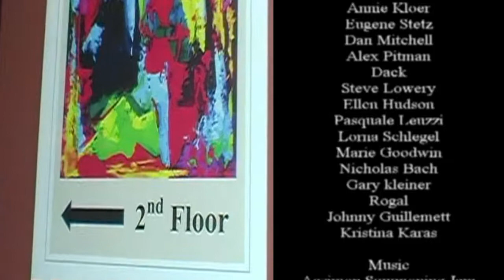Rogal Art Gallery Video Tour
Rogal Art Gallery opening June 23rd 2018